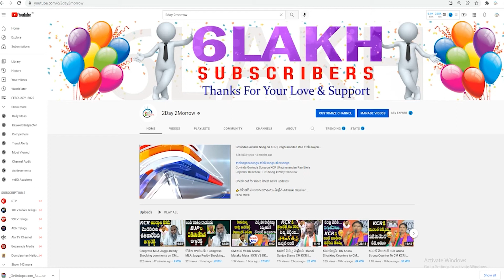Student Powerful Speech at CM Jagan Narpala Public Meeting | Anantapur District